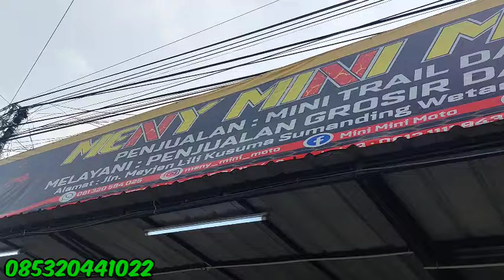KIRIM SATU UNIT TRAIL MINI 110CC MANUAL BUAT BOS ADIS SULAEMAN DI BANTEN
yang berminat trail mini moto 110cc manual kita ready stock y gais
sk pro dengan ban ring 12/14
suspensi depan usd
suspensi belakang monosok
rem cakram depan belakang
lampu depan juga pakai
trail ini paling cocok buat jalan2 santai
trail ini juga tidak pakai stnk dan bpkb
jadi jangan di pakai di jalan raya
yang berminat trail ini bisa hubungi no wa 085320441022
alamat banjar patroman jawabarat
toko meny mini moto